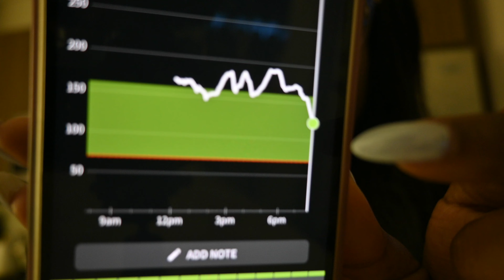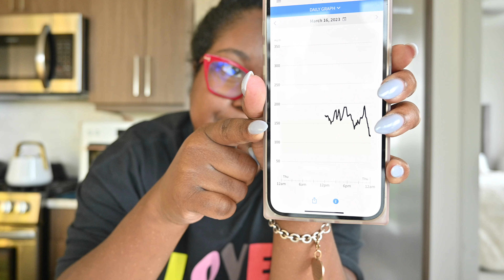What I eat in a day with diabetes (Realistic, Busy Day) | The Hangry Woman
I'm Mila Clarke, also known as The Hangry Woman. I'm an internationally recognized diabetes food and health writer, speaker and author dedicated to sharing approachable resources about living an empowered life with diabetes.

In this video, I'll be showing you what I eat in a day as someone with diabetes. From breakfast to dinner, I'll show you how to make healthy and satisfying, delicious meals. So join me as I share my tips for managing diabetes through diet and nutrition!

A few things to note:
-I have LADA, a form of Type 1 Diabetes
-I'm an insulin user, though I did not show insulin injections in this video.
-I'm all about balance and mixing meals - you don't have to make everything at home, or only eat salads all day to manage diabetes.
-I also set the top of my glucose range to aim for 150 mg/dL, which is a tighter range than most.

You can also send a 1 time Super Thanks on my channel if the information helped you.

Welcome to my diabetes YouTube Channel!

NEW VIDEOS each week, y'all!

If you're new here, I'm Mila. I'm a 30-something living with Latent Autoimmune Diabetes In adults. I'm always up for cooking, eating, and trying new recipes, and I share them on my Youtube channel and my blog called The Hangry Woman.

Glad to meet you, and I hope my recipes show you that you can still eat great food with diabetes!

NEW BLOGS every week too!

The information and content provided in this blog, or linked materials, are not intended and should not be construed as medical advice, nor is the information a substitute for professional medical expertise. Call 911 for medical emergencies.

These videos provide general information, recipes, and discussions about health and related subjects.
Can we be friends?

3 free cups at Daily Harvest | Code: HANGRYWOMAN
$10 OFF and Free Lifetime Sourdough at WildGrain | CODE: HANGRYWOMAN

What I film with:
Nikon z6 | 50mm f/4
Sigma Art f/1.4 for Nikon
GoPro MAX

All opinions are 100% my own and I would never recommend a product I didn't 100% love. Products may be given to me for free as press samples, and although they do not influence my opinion, I will always let y'all know what was free and what I purchased with my own money.

Kindness always wins. It takes very little to be a kind human being. 👋🏾. ❤️ 💛 💙 💜